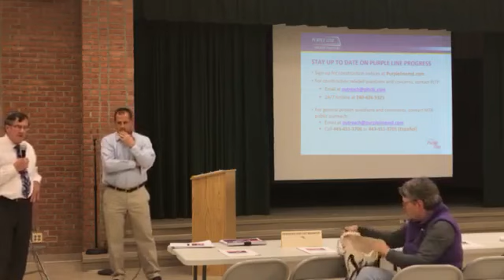Purple Line CAT Meeting, Video 2